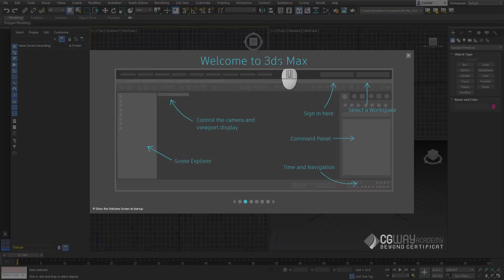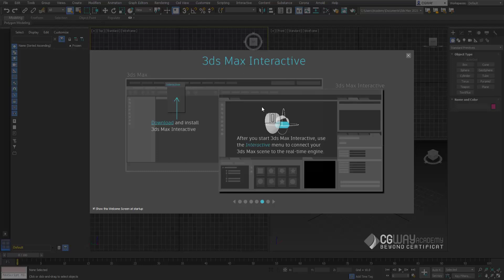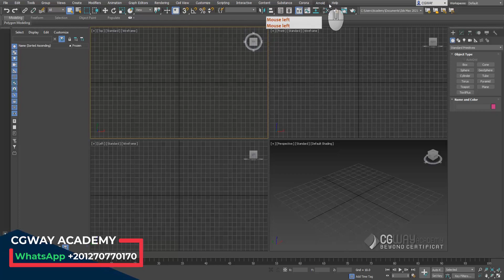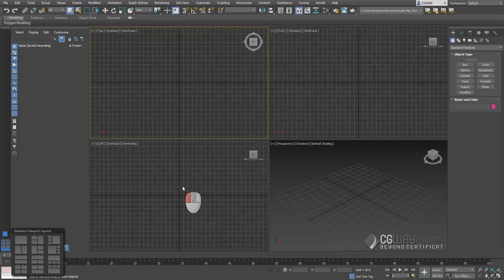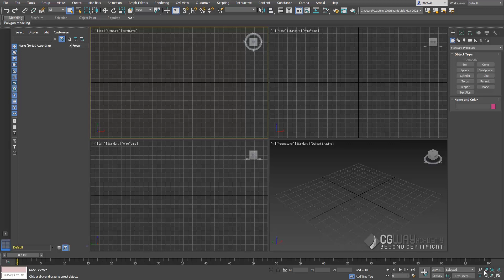المحاضرة 001001 : مقدمة عن واجهة المستخدم اتوديسك ماكس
مقدمة عن واجهة المستخدم لأتوديسك ماكس
شرح وتوضيح واجهة المستخدم لماكس تفصيليا